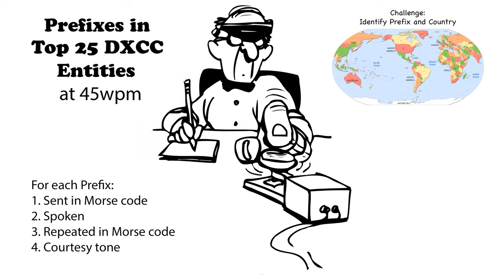Callsign Prefixes in Top 25 DXCC 45wpm